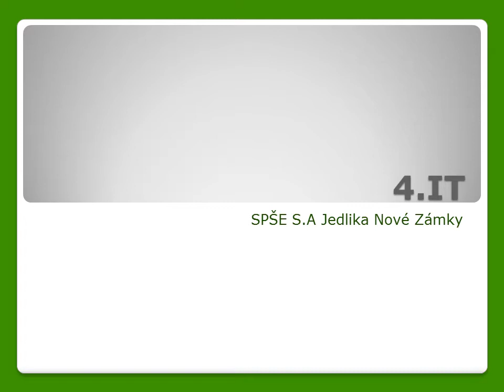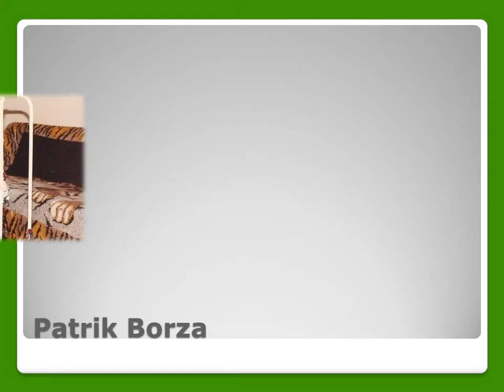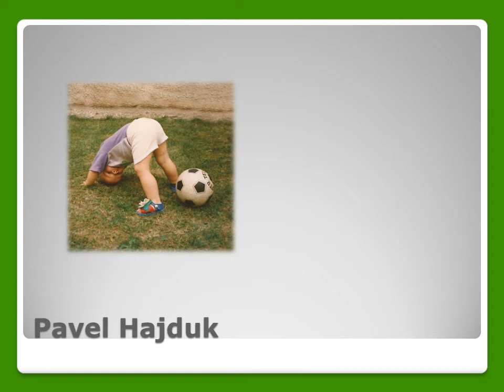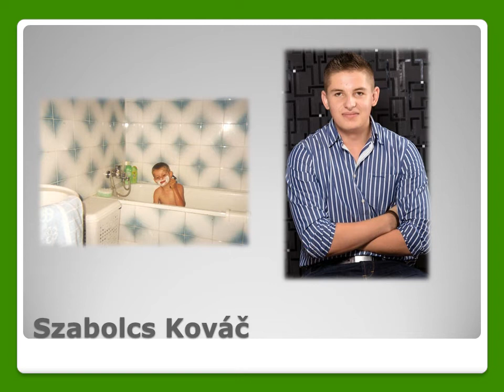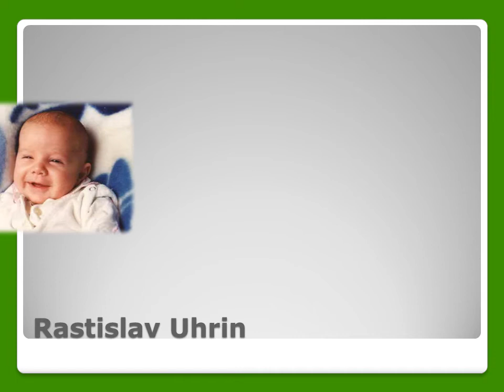Trieda 4.IT - Prezentácia Fotiek